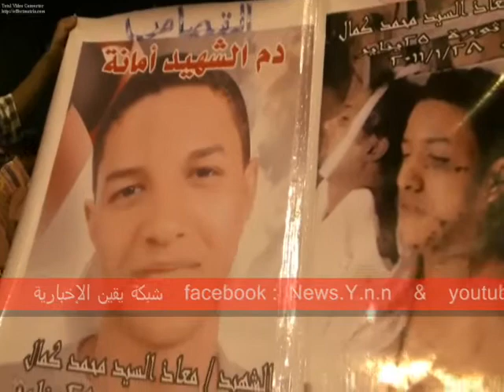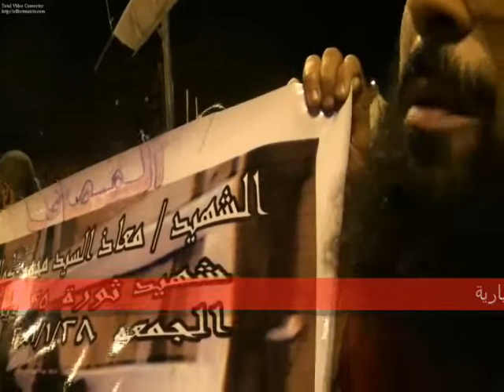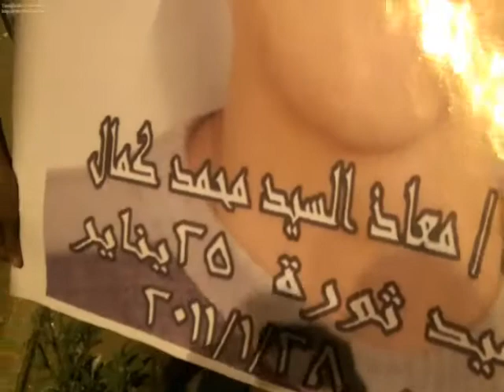الشرطة تضرب شاب بأربع طلقات فى وجهه فى جمعة الغضب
فى أحداث ثورة 25 يناير الشرطة تضرب شاب بأربع طلقات فى وجهه فى جمعة الغضب